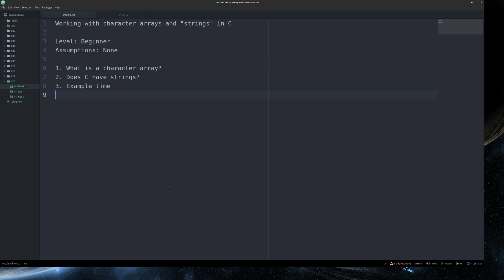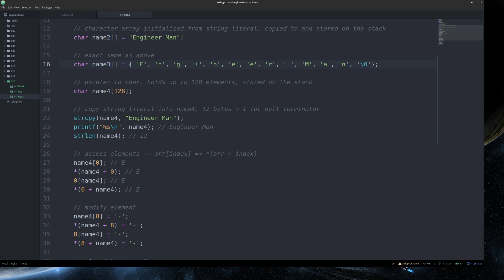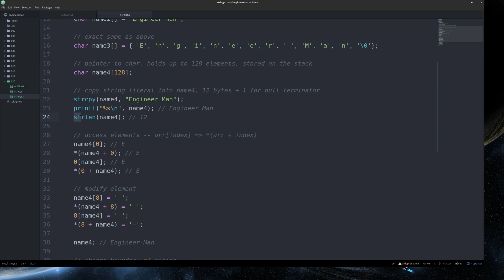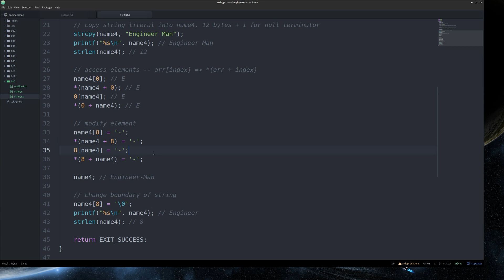Working with character arrays and "strings" in C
Learn some basics on character arrays and strings in C. Learn how to declare, modify, output, and manipulate character arrays and C strings.

Sincerely,
Engineer Man